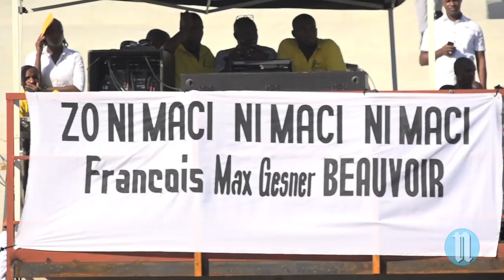Hommage à Max Beauvoir